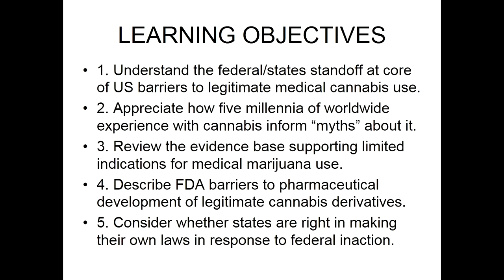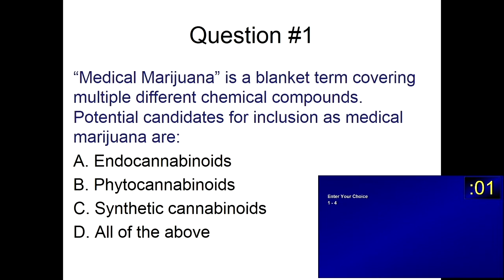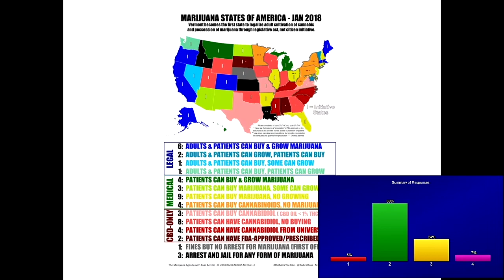Medical Cannabis: Barriers, Myths & Evidence by J. Michael Bostwick, M.D. | Preview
J. Michael Bostwick, M.D. discusses medical Cannabis, including understanding the federal/states standoff at core of US barriers to legitimate medical cannabis use, review the evidence base supporting limited indications for medical marijuana use, and FDA barriers to pharmaceutical development of legitimate cannabis derivatives.

Check out this preview of J. Michael Bostwick, M.D.’s informative medical talk about Medical Cannabis: Barriers, Myths & Evidence. You can view the full video and many others like this by being a subscriber. Learn from the world's best doctors, online with GIBLIB!